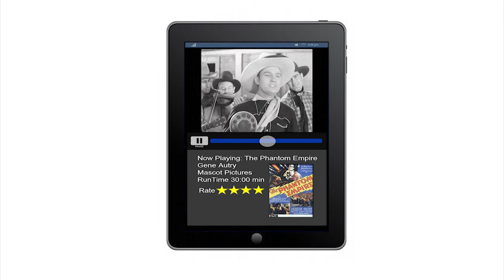Stream Hosting, Streaming, Servers and Streaming Media Services with Any Screen Delivery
- Affordable Stream Hosting, Streaming Servers, Cloud Vido Storage and Mobile Device Applications for Live or On Demand Radio and Video Streaming. XYZ Stream Hosting offers the best pricing for stream hosting.